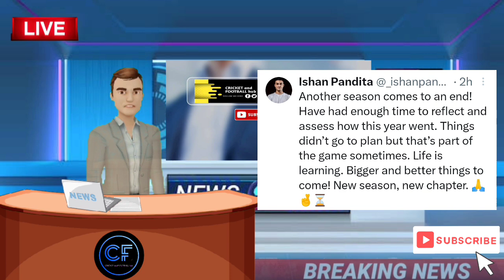🚨 Breaking News 🚨 Sahal Abdul Samad And Ishan Pandit To MBSG 🤩 🎯MBSG NEWS|MOHUNBAGAN|ATKMB|ISL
Mohunbagan
Atkmb
Atkmohunbagan
Atkmb transfer update
Atkmb news
Atkmb 2023 team
Atkmb new Foreigner
Atkmb new Foreigner update
atkmb new foreign
atkmb new foreign player
Atkmohunbagan
Atkmohunbagan news
Mohunbagan news today
Atkmb Playing11
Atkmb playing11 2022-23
Mohunbagan club news
Atk mohunbagan full squad
Mohunbagan full squad
Atk mohunbagan practice video
Mohunbagan player practice video
Atk mohunbagan CFL match
Atkmb vs BFC FC Match
Atk Mohunbagan vs Bengaluru FC
Atk Mohunbagan vs Bengaluru FC match highlights
Atk mohunbagan vs Bengaluru FC Playing11
Isl live
Hotstar isl
Isl
Hero isl